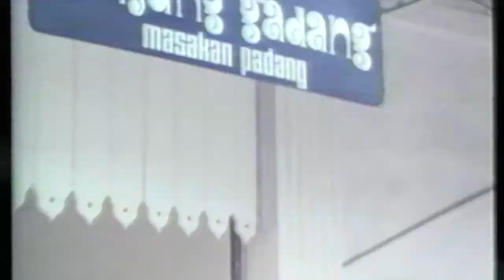Bodoh Bodoh Mujur - Otong Refreshing Ke Monas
Bodoh Bodoh Mujur (1981) - Otong Refreshing Ke Monas

Film ini merupakan himpunan kelucuan. Otong Lenon yang punya tubuh cebol, tidak betah lagi tinggal di kampung halamannya, Sumatra Barat. Maka ia mencari jalan untuk pergi. Jalan yang didapat: masuk koper pedagang. Keributan terjadi di bea cukai, ketika koper dibuka. Pemilik koper tadi dituduh menyelundupkan anak, sementara istrinya di rumah mencurigai punya istri muda, karena sampai malam belum juga pulang. Peristiwa di bea cukai selesai, koper dibawa pulang dan pedagang menjelaskan pada istrinya apa yang terjadi. Koper besar pesanan istrinya dibuka kembali. Ada Otong lagi di dalam koper. Maka karena kasihan, Otong diterima sebagai pembantu dan lalu bekerja di rumah makan milik pedagang tadi. Di setiap tempat, kebanyolan terjadi hingga Otong sering dipecat, tetapi kemudian mudah dapat kerja lagi. Mujur. Akhirnya Otong berusaha puntung rokok dan menjadi pengusaha besar puntung rokok. Sial lagi. Perusahaannya dipertaruhkan dalam pertandingan sepakbola PSSI lawan Argentina. Otong memihak Argentina. Otong kalah dan kembali luntang-lantung. Di bandara ia melihat pedagang di awal cerita mau pergi ke luar negeri dengan koper besarnya. Otong berniat bertualang lagi